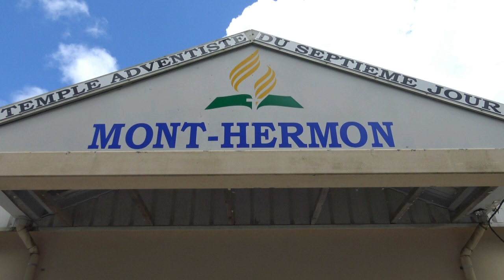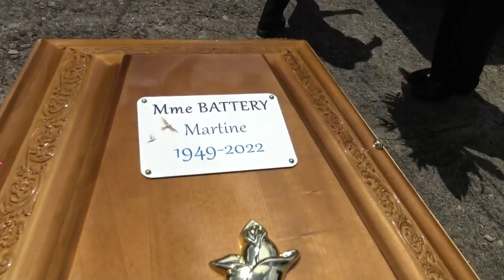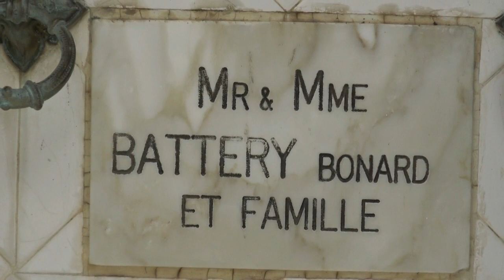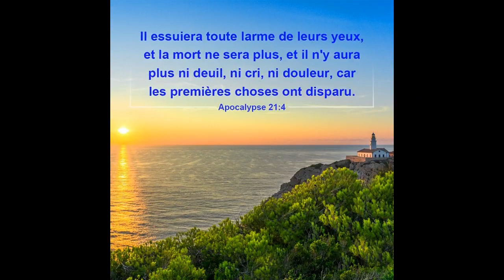INHUMATION NADEAU MARTINE NEE BATTERY LUN 9 05 2022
Cimetière du vert Pré